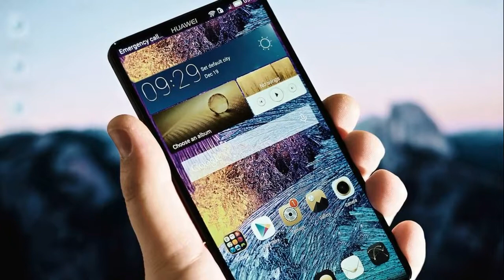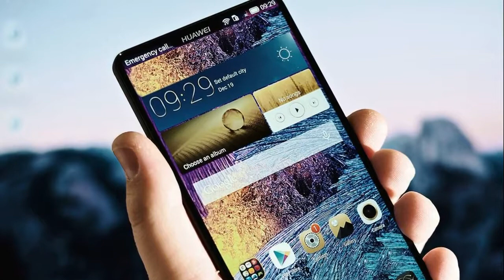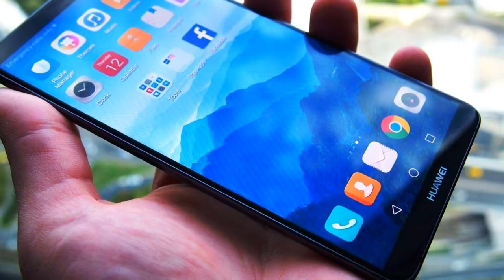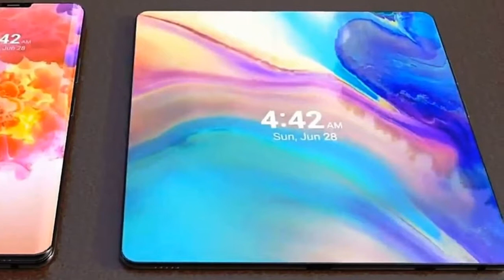Bendable Huawei Mate X, release date smartphone, Sensation